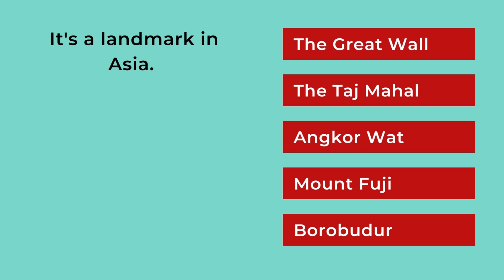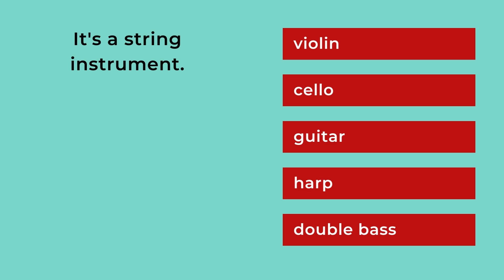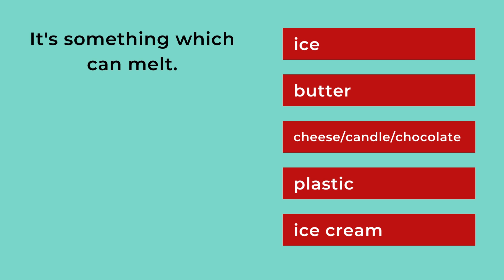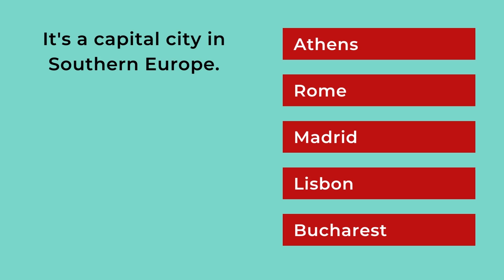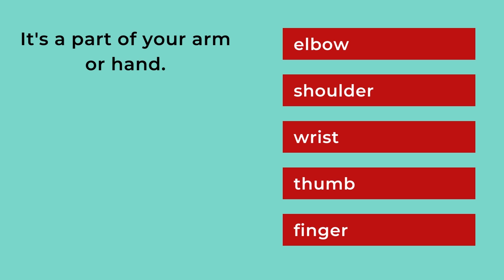English Category Quiz 4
Test your English vocabulary in various categories. Name 5 words in each category. Can you get all 25 words?

Landmarks in Asia

String Instruments

Things which can melt

It's a capital city in Southern Europe

Parts of the arm (including the hand)